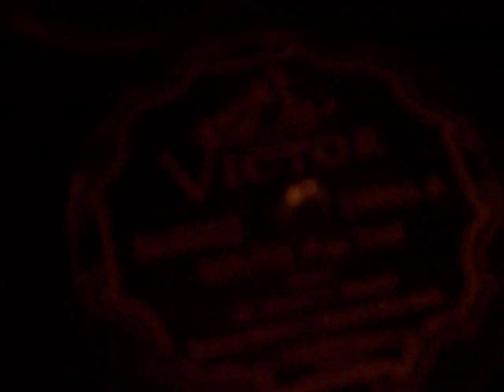Orthophonic Victrola - South - Victor 24893 (pressed from original master-not a dubbed copy)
Bennie Moten's Kansas City Orchestra, recorded 9/7/28 as played on 1927 Orthophonic Victrola EIGHT-THIRTY